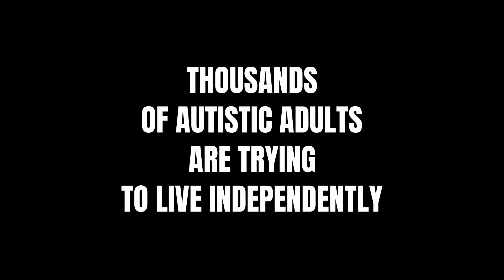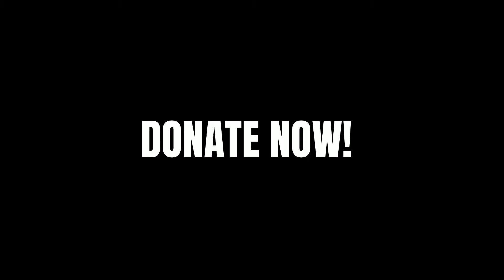Promotional Video 18 (Charity Company)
If you need a promotional video for your project or business we are here to help.